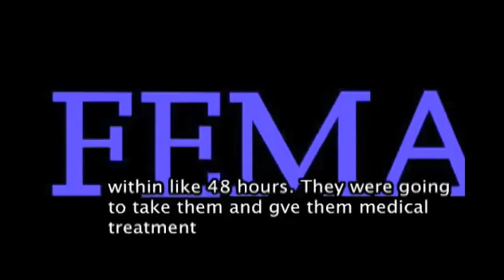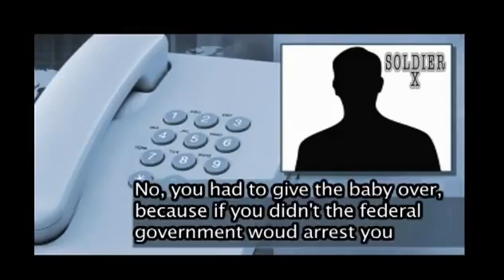KATRINA BABIES MICRO CHIPPED BY FEMA !